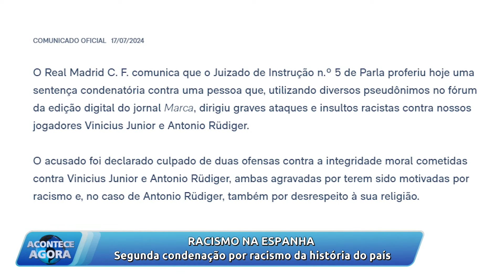Acontece Agora (21/jul/2024)